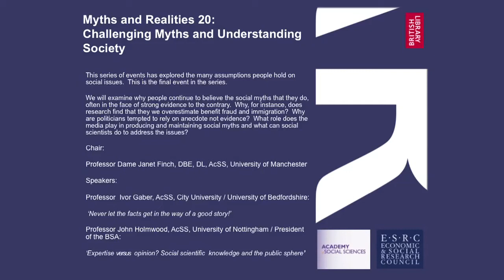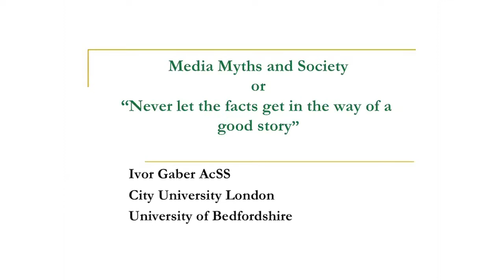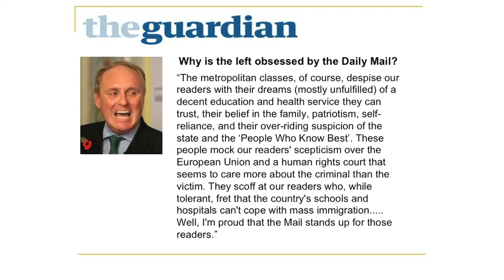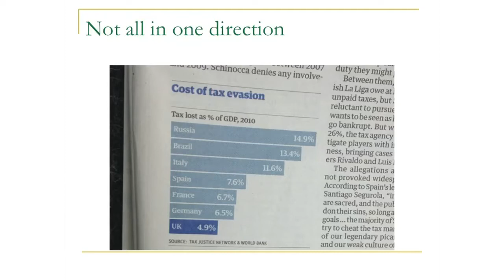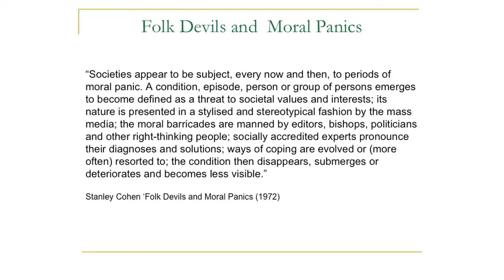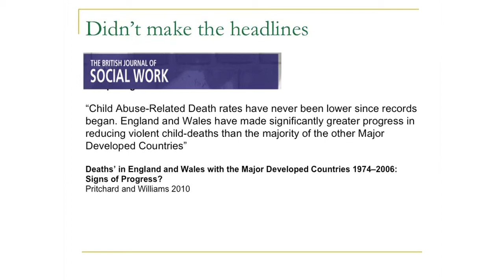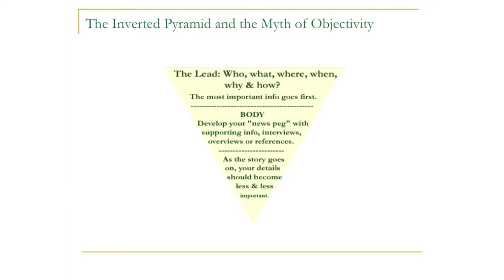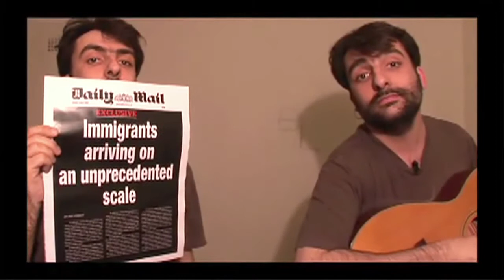Myths and Realities 20: Challenging Myths and Understanding Society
15 October 2013, Terrace Restaurant, British Library

The final event in the Myths and Realities series of public debates was held on the 15th October. The speakers Professor Ivor Gaber AcSS, City University, London / University of Bedfordshire and Professor John Holmwood AcSS, University of Nottingham and President of the British Sociological Association examined why people continue to believe the social myths that they do, often in the face of strong evidence to the contrary. Why, for instance, does research find that the general public over-estimate benefit fraud and why are politicians tempted to rely on anecdote not evidence? They also examined the role of the media in producing and maintaining social myths and considered how what Social Scientists can do to address these issues.

Our Chair was Professor Dame Janet Finch DBE, DL, AcSS, University of Manchester.